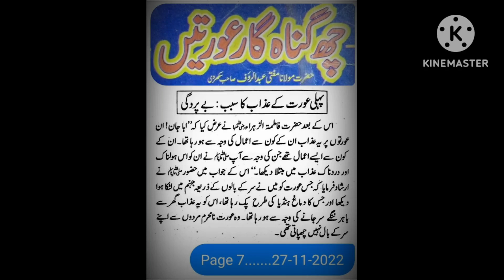Aurton ka Azab.Aazab.Amaal.Sar ke Baal.Be parda.Jahannam.Na Mehram Mardon.Nange sar.Damaagh.Handiya.